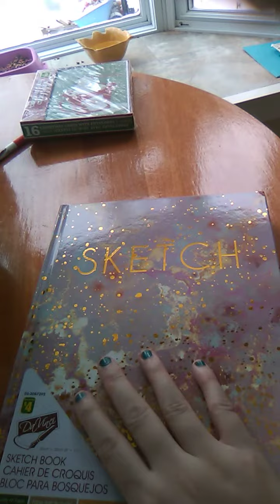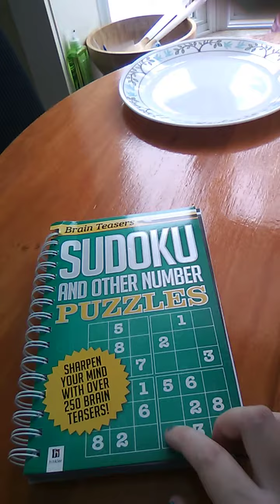The Rest Of My Christmas Shopping plus New Sketch Book !!